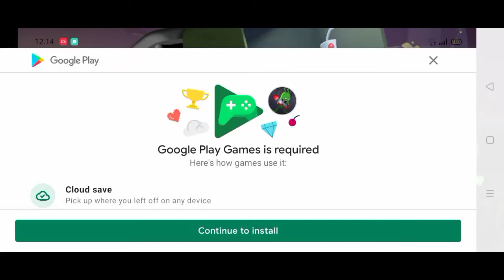Main Zombie Catchers Bisa-Bisanya Zombie Jadi Es Pop 5 Ribu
KALO BUKAN KALIAN YANG SUPORT SIAPA LAGI TEMAN TEMAN🙏☺️🥰